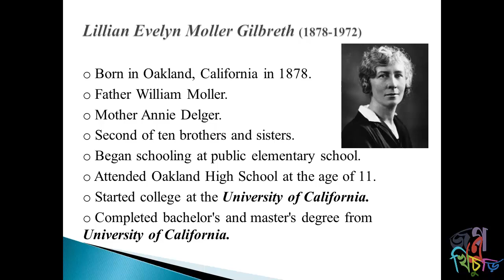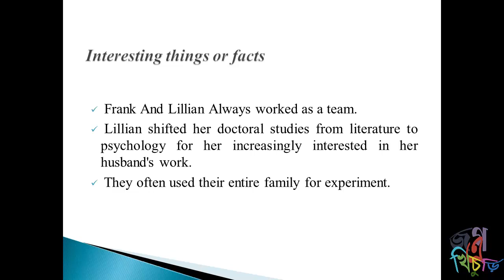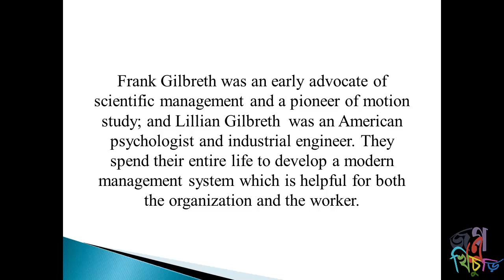Frank and Lillian Gilbreth - A Brief Biography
This is a brief biography of Frank and Lillian Gilbreth.

Frank Gilbreth was an early advocate of scientific management and a pioneer of motion study; and Lillian Gilbreth  was an American psychologist and industrial engineer. They spend their entire life to develop a modern management system which is helpful for both the organization and the worker.